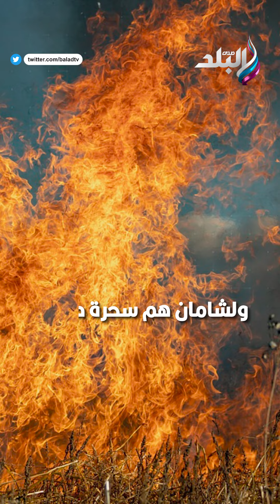زواج أميرة النرويج من مشعوذ.. ما القصة ؟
أنتي بعيدة عن ربنا.. سعاد صالح ترد على إلهام شاهين وتوجه لها رسالة